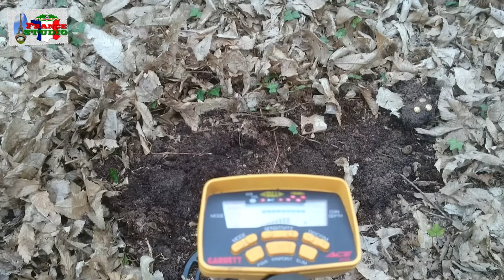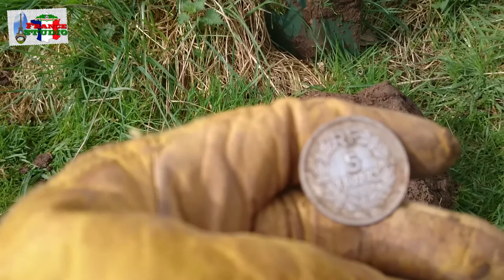В поисках клада № 14 и мои находки .